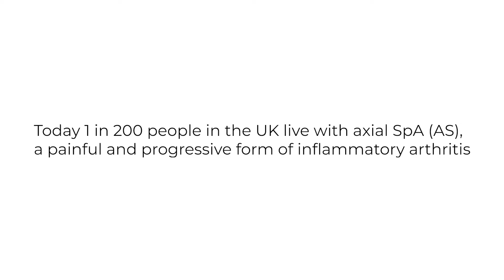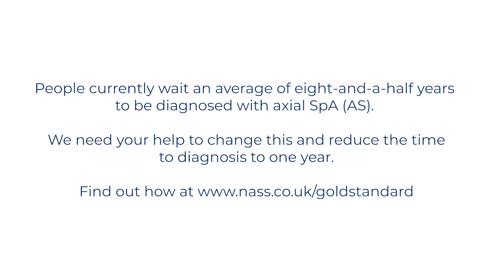A Gold Standard Time to Diagnosis - Paul's Story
The programme is funded by UCB as sponsor of the project. UCB is a non-voting member of the project board and has no editorial control over the content or output of the programme.